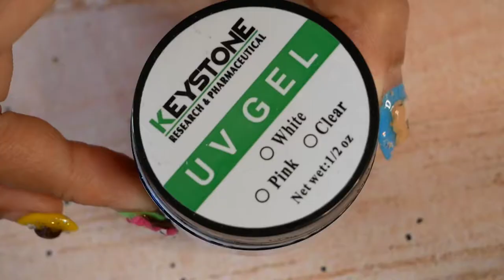NAIL ART TUTORIAL | HOW TO MAKE A ORANGE NAILS | BAHASA INDONESIA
Haiiii guys.
ketemu lagi nih, kali ini gw share video yang gampang banget buat kalian ikutin, dan buat kalian yang mau coba di rumah bisa siapin bahannya ya guys, diantaranya:
-gel polish
-gel builder
-gel liner
-top coat
Ga usah banyak-banyak bahan tapi kalian udah bisa bikin kuku yang lucu gini. Selamat bereksperimen ya guys.

kalian juga bisa cek video nailart lain ya